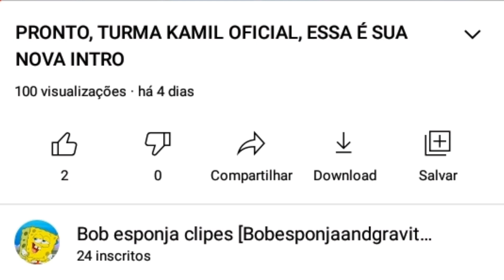4 dias e 100 views? mais já?